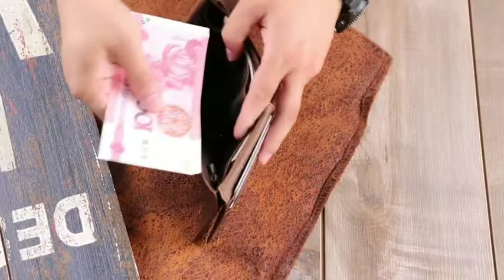RFID Blocking Short Genuine Leather Wallet for Men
RFID Blocking Short Wallet Mens Business Genuine Leather Wallets Short Coin Purse ID Card Holder Money Clip Classic Black Leather Wallet

Style: RFID Blocking Short Genuine Leather Wallet for Men
Size: 12cm x 10cm x 2cm (4.72 inch x 3.93 inch x 0.78 inch)
Main material: First layer cowhide leather
Colors: Black, Brown. Refer to pictures.
Structure: 1 zipper pocket, 10 card slots, 2 note compartments. Refer to photo.
Capacity: For holding note, tickets, cards, coins, photos...